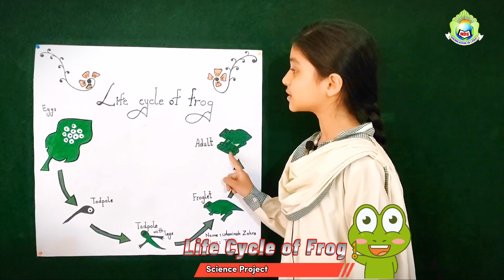Life Cycle of Frog 🐸🐸 science Project |NEW DAY SCHOOL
Life cycle of frog 🐸 science project